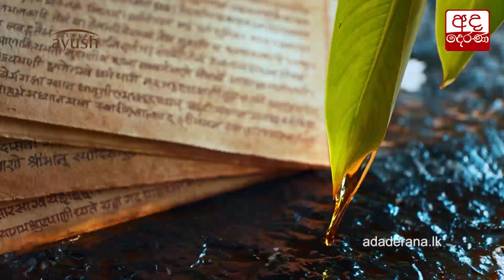වඳුරන් හේතුවෙන් කතරගම ජනතාව ට ගැටලු රැසක්...